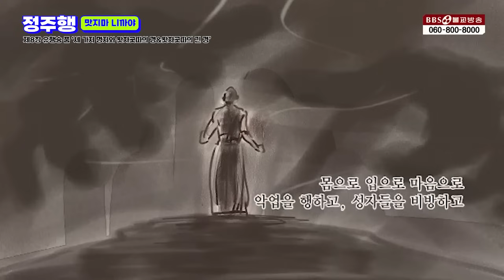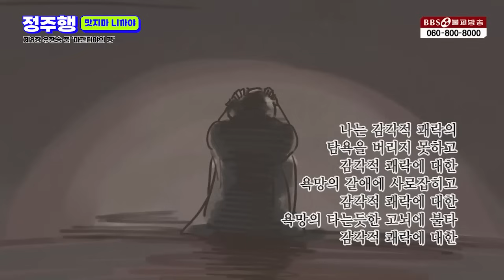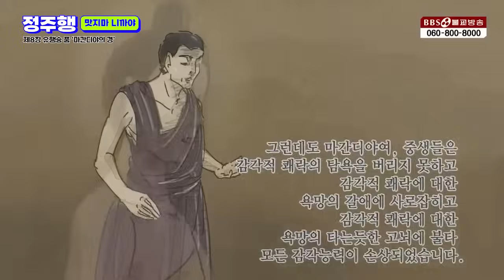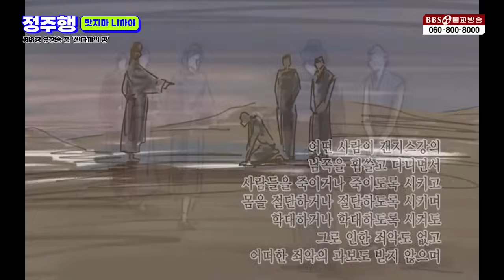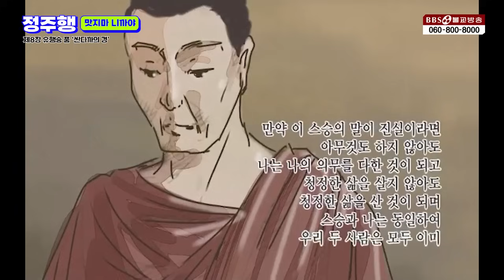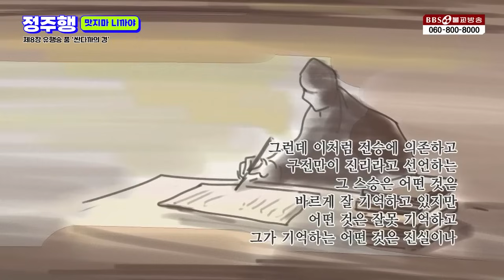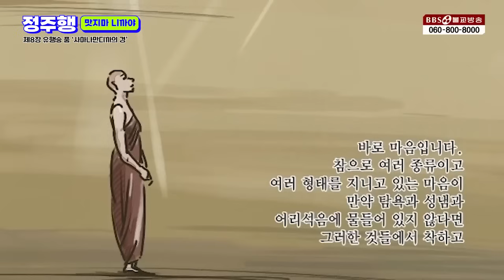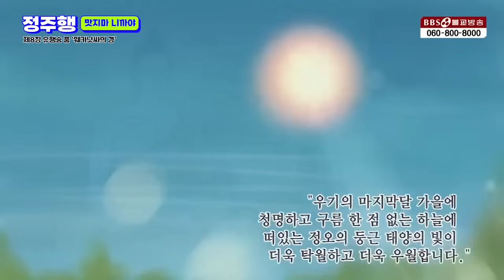[정주행] 맛지마 니까야④ 제8장 유행승 품 (중간 길이로 설하신 경)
📌『맛지마 니까야』 : 중간 길이로 설하신 경, 빠알리 경장
제8장 유행승 품
00:00:00 세 가지 명지와 왓차곳따의 경 (M071), 왓차곳따의 긴 경 (M073)
00:22:23 마간디야의 경 (M075)
00:59:58 싼다까의 경 (M076)
02:08:44 사마나만디까의 경 (M078)
02:28:42 웨카낫싸의 경 (M080)

📌2014년 방송 된 [경전의 숲을 거닐다]에 소개 된 내용입니다 (낭독 : 불교방송 장수연 아나운서)
1. Dtgha Nikaya : 디가 니까야（長 部）
2. Majjhima Nikaya : 맛지마 니까야（中 部）
3. Samyutta Nikaya : 쌍윳다 니까야（相應部）
4. Ahguttara Nikaya : 앙굿따라 니까야（增支部）
5. Khuddaka Nikaya : 쿠다카 니까야（小 部）

1990년 5월 1일 지상파라디오방송 개국
2008년 불교전문 BBSTV 개국